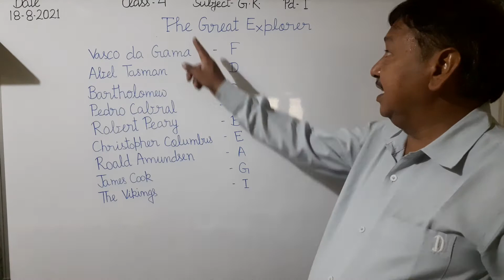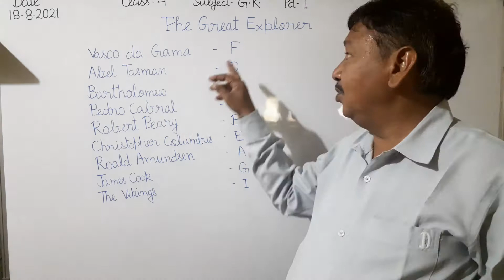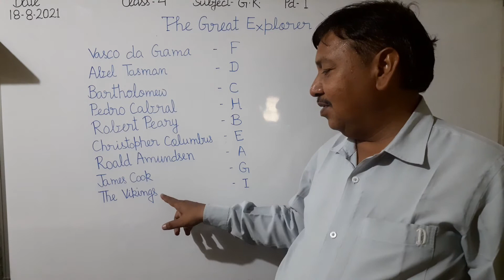Write in your G.K.BOOK page No. 29